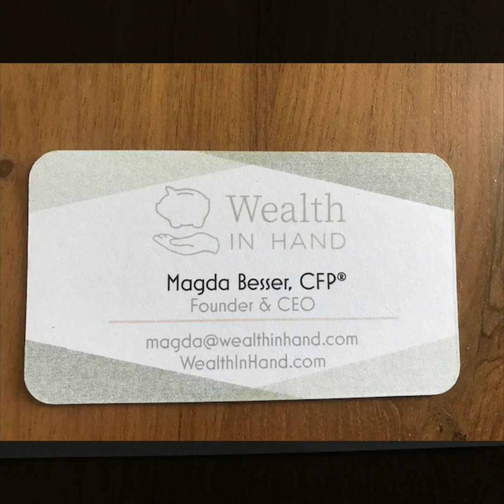Psychology of Money - Ed Diaz interviews Magda Besser